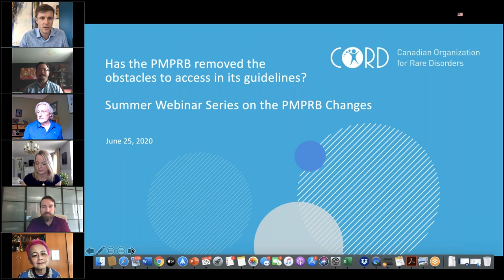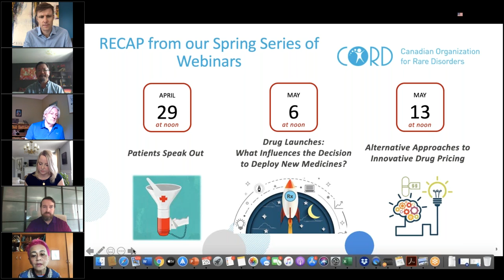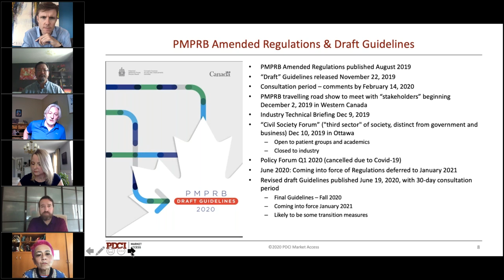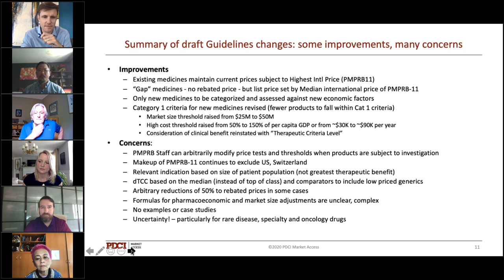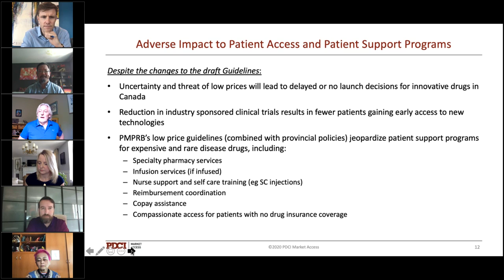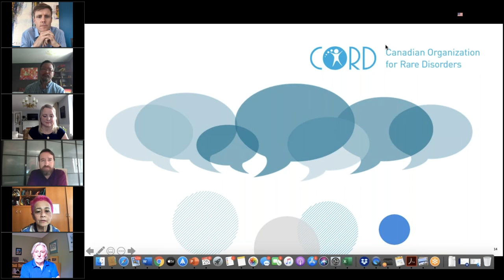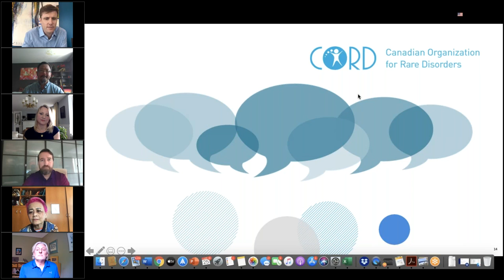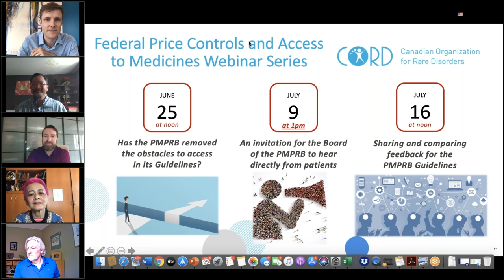CORD PMPRB Summer Webinar 1: Has the PMPRB removed the obstacles to access in its Guidelines?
In this this webinar, health experts, patient representatives and other stakeholders review and analyze the updated PMPRB guidelines, looking at what has changed, what hasn’t, and what it all means for patients.